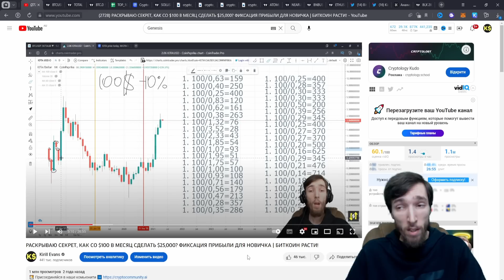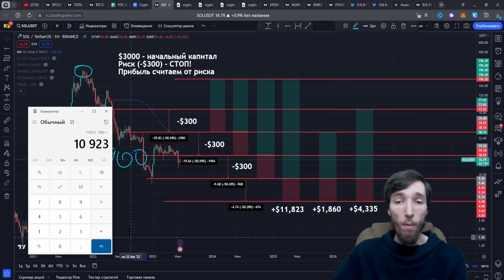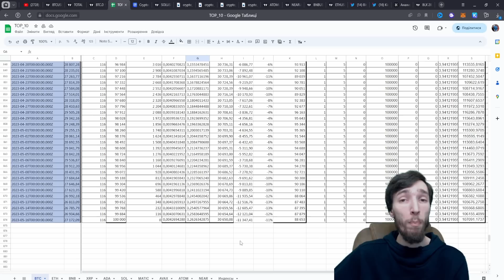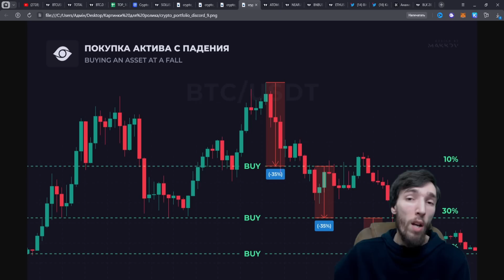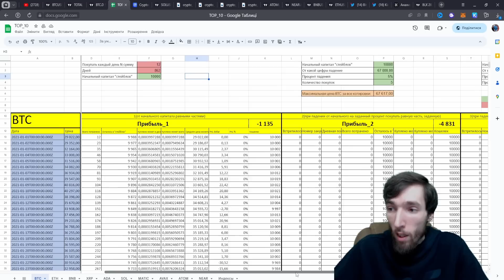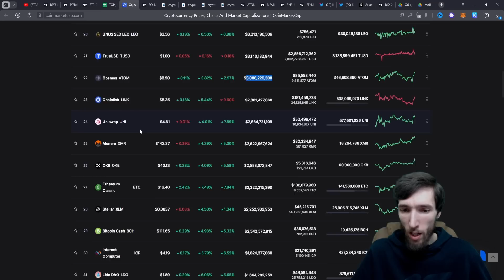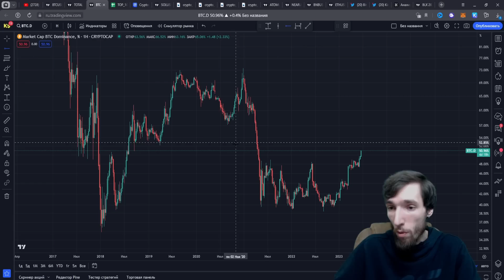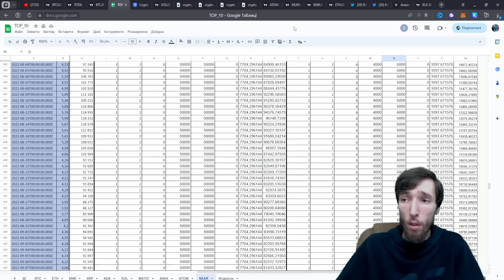РАСКРЫВАЮ СЕКРЕТ, КАК С ЛЮБОГО ДЕПОЗИТА СДЕЛАТЬ ИКСЫ? НАБОР И ФИКСАЦИЯ ПРИБЫЛИ ДЛЯ НОВИЧКА | ЧАСТЬ 2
Описание ролика:
Всем профита ребята с вами Kirill Evans. В сегодняшнем ролике, мы немного все станем гениями, сидел я как-то сегодня утром и подумал, чем чёрт не шутит, реально же - можно сделать ролик, как правильно набирать, как правильно фиксировать свои прибыли и в чём вообще суть всего заработка на длительной дистанции. Попытаюсь передать вам опыт и выводы, к которым я дошёл в процессе строения своей методики работы. Криптовалюта и биткоин - To the moooooooooooooooooon! (часть 2), вот кстати первая часть